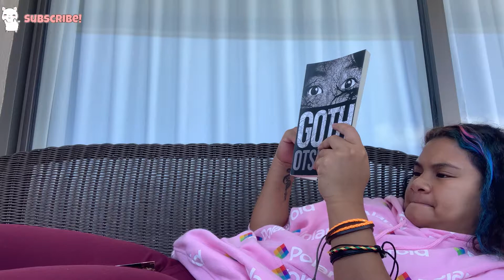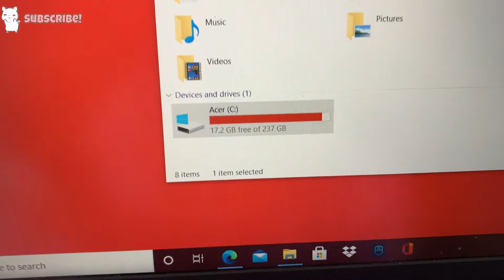A Day In My Life Vlog | Journey with Leiloha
Alii Leislayyyers, hope you guys have a great week and please enjoy this video and stay tune for more ✌💛

✨{GIVE AWAY} I'll be giving away TWO GIFTS when we reach 500 SUBS✨

__FOLLOW MEE__

LIKEE LIVE STREAM : LEISLAYYY97